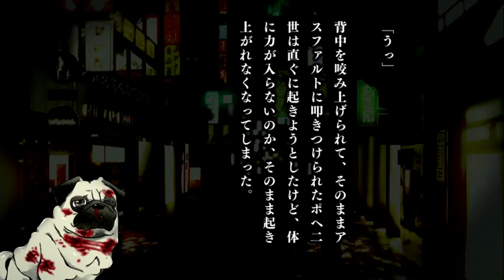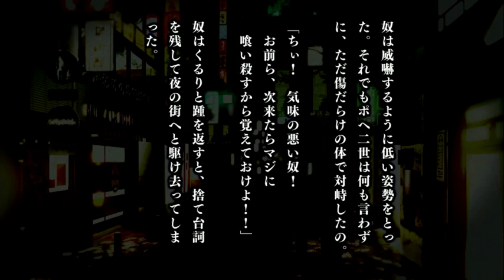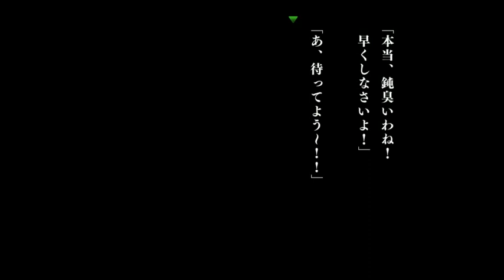【ねこ好き実況】私を守る神秘の妖怪 送り犬 其の29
ポヘ二世を襲う犬。しかし、隙を見たポヘ二世が反撃に出て、ついに決着が!?シャルルが自分を守ってくれたポヘ二世に…。
ポヘ二世、あんた男だよ。

 @アパシー 学校であった怖い話 【公式】   ＠学怖